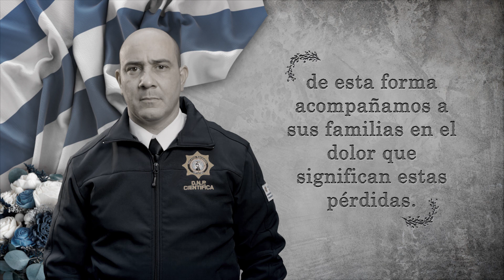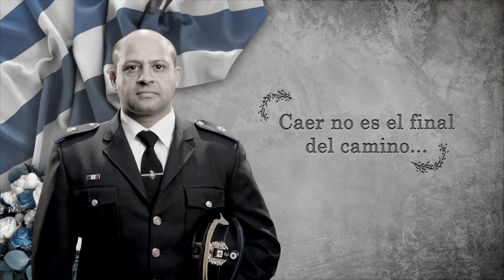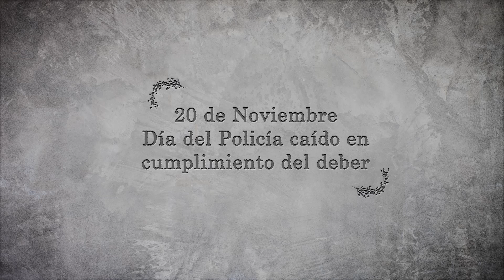Homenaje a los Policías Caídos en Cumplimiento del Deber